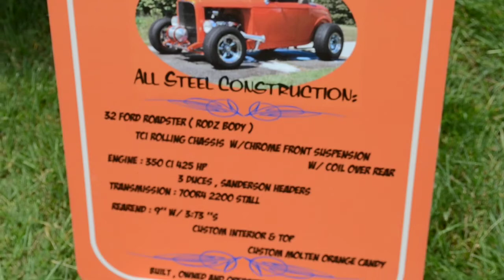Custom 32 Ford Roadster 425HP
Custom 32 Ford Roadster 425 hp